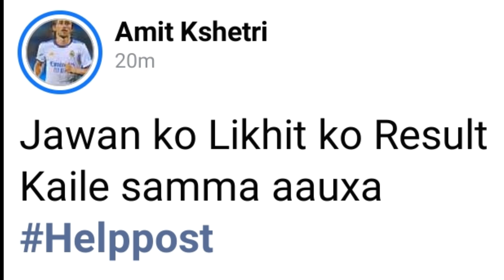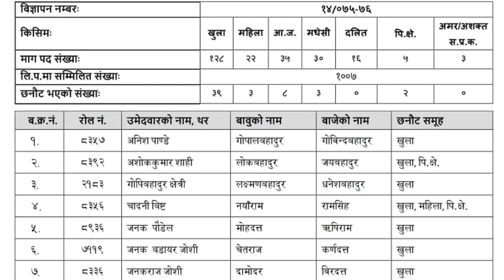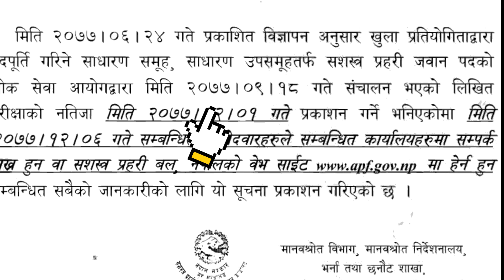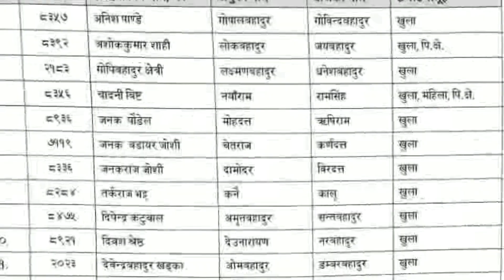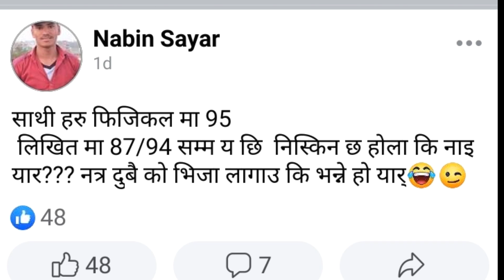सशस्त्र प्रहरी जवान | लिखित परीक्षाको Result कहिले प्रकाशित हुँदै छ त | Apf writing exam update 2078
About Video : सशस्त्र प्रहरी जवान | लिखित परीक्षा रिजल्ट कुन मितिमा प्रकाशित हुँदै छ त | apf jawan writing exam result notice 2078 | सशस्त्र प्रहरी जवान लिखित परीक्षा result 2078 कहिले कुन मितिमा सार्वजनिक हुँदै छ यश समन्धि महत्त्वपूर्ण जानकारी यश भिडियो मा रहेको छ को video  लाई पूरा हेरि महत्त्वपूर्ण जानकारी लिन सक्नुहुन्छ ।

Your question :

सशस्त्र प्रहरी जवान लिखित परीक्षा रिजल्ट कहिले प्रकाशन हुँदै
सशस्त्र प्रहरी जवान लिखित रिजल्ट कहिले प्रकाशित हुँदै
सशस्त्र प्रहरी जवान लिखित नतिजा कुन मितिमा प्रकाशित हुँदै छ
सशस्त्र प्रहरी जवान लिखित नतिजा कहिले सार्वजनिक हुँदै
सशस्त्र प्रहरी जवान लिखित परीक्षा कहिले अाउदै छ त
सशस्त्र प्रहरी जवान रिजल्ट कसरी हुन्छ
apf writing exam result notice 2078
apf jawan likhit exam result
technical birjan
apf jawan new vacancy update
apf jawan likhit exam update
apf jawan writing exam notice 2078